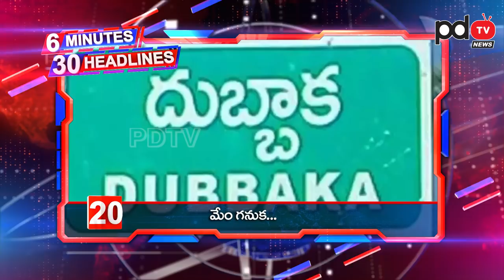6 Minutes 30 Headlines | Today Top News | CM Jagan | Local Elections | Nimmagadda Ramesh | PDTV News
6 Minutes 30 Headlines | Today Top News | CM Jagan | Local Elections | Nimmagadda Ramesh | PDTV News